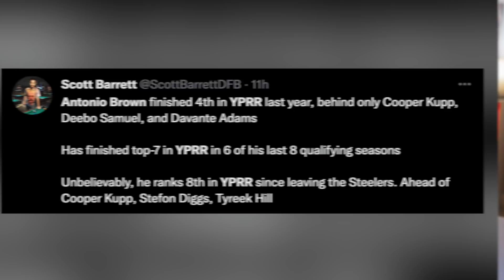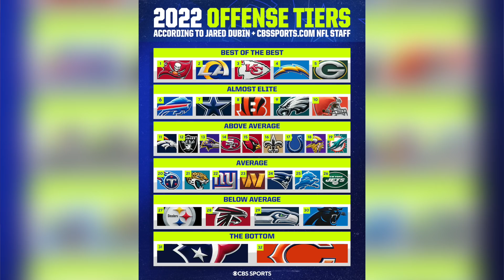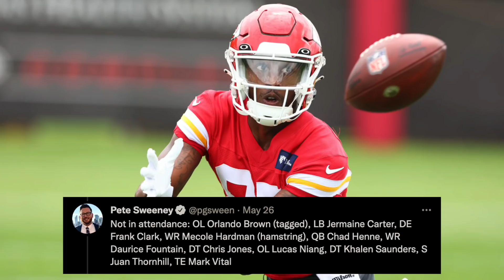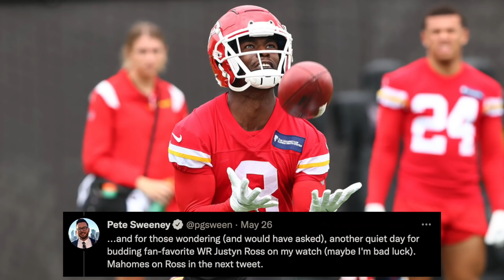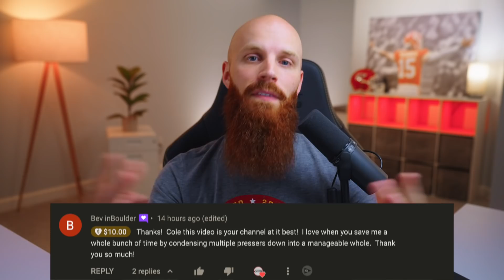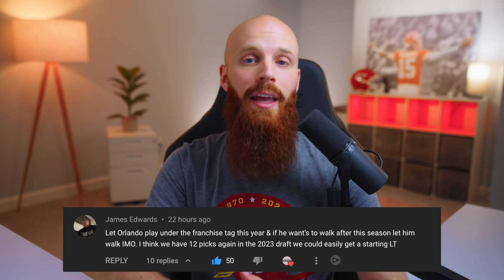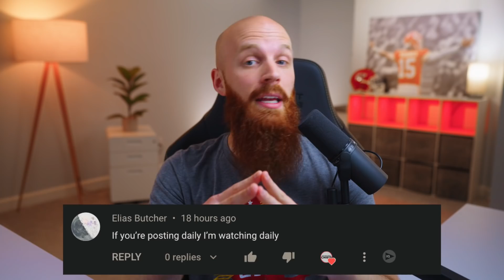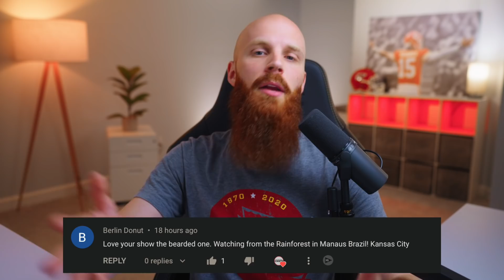THIS receiver had "PLAY of the day" at OTAs and his name is NOT Justyn Ross! And more news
Your Daily Chiefs and NFL News featuring Antonio Brown, an overview of Chiefs OTAs, Justyn Ross, Justin Watson, and more!

🕐 TIME STAMPS 🕐
0:00 - IMPORTANT player news
1:50 - Antonio Brown needs to stop
3:42 - Teams with NO playoff wins
4:27 - Chiefs listed as “Best of the Best”
5:50 - Overview of OTAs
6:47 - Mahomes and MVS clicking
7:28 - Tight Ends
8:19 - 1 on 1 period, 7 on 7
9:01 - PLAY of the day
10:22 - Who is Justin Watson?
12:25 - Answering YOUR Comments
13:34 - Let Orlando STAY on the tag
15:23 - Channel love and support

Former Bucs Wide Receiver Justin Watson SIGNS with Chiefs